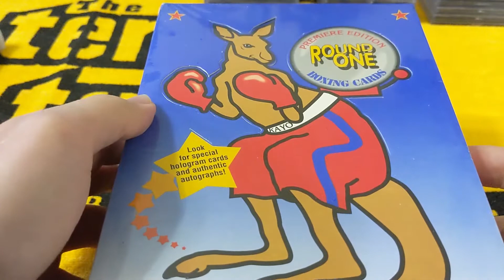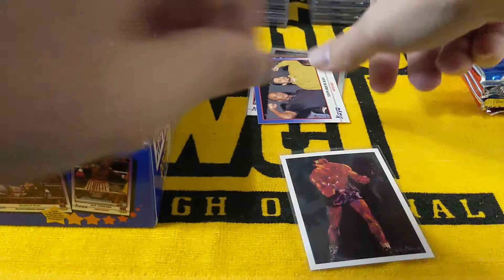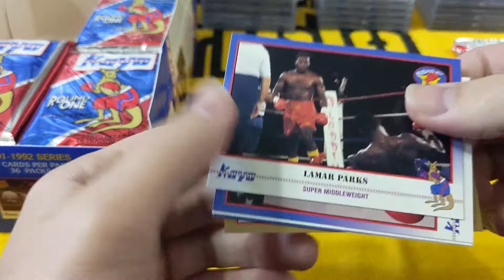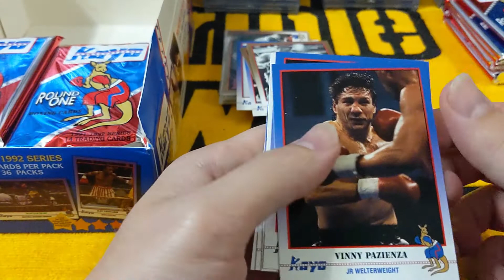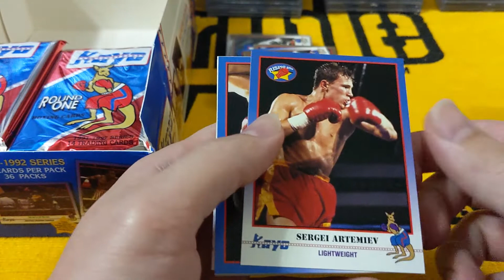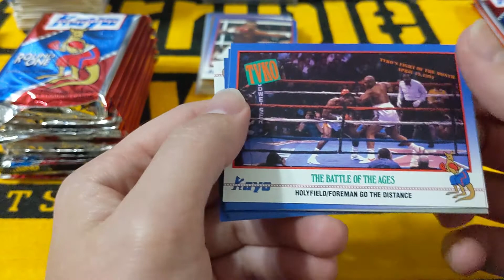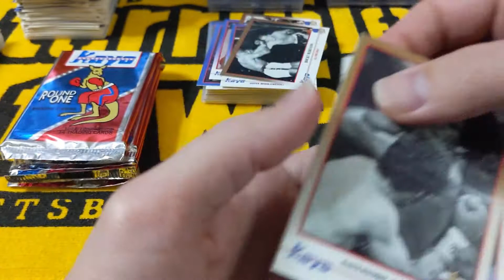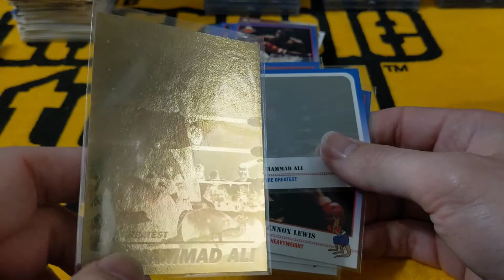Boxing Collectibles: 1991 Kayo Round One Hobby Break #8 – Knockout Reveals!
Hey boxing fans and collectible enthusiasts! Step into the ring with us for our latest video, "Boxing Collectibles: 1991 Kayo Round One Hobby Break #8 – Knockout Reveals!" In this exciting episode, we're diving glove-first into the world of boxing cards with a hobby break of the classic 1991 Kayo Round One series. Known for its comprehensive lineup of boxing legends and rising stars, this set is a treasure trove for fans of the sport and collectors alike. Whether you're a seasoned collector of sports memorabilia, a boxing aficionado, or just someone who loves the thrill of discovering hidden gems, this video promises a round of excitement with some potentially knockout card reveals.

Join us as we unpack each pack from this iconic series, sharing the anticipation and excitement of potentially uncovering rare cards, autographs, or even historic fight memorabilia. We'll discuss the background and career highlights of each boxer featured on the cards, providing insights into the legends and the lore of the boxing world. So, lace up your gloves and get ready for some pugilistic pleasure! Don’t forget to hit that like button if you enjoy our boxing card adventure, subscribe for more sports collectibles content, and share your thoughts or your own collecting experiences in the comments below. Let us know what your dream boxing card find would be from the 1991 Kayo Round One series. Let's step into the ring and discover some knockout boxing collectibles!

1991 Kayo packs
Ultra Pro top loaders
Ultra Pro penny sleeves
Semi rigid Card Saver I
Graded card sleeves
Monster storage box
800 count box
Graded card storage box

Mailing address:
Centex Collector
301 S Heatherwilde Blvd
Unit 21